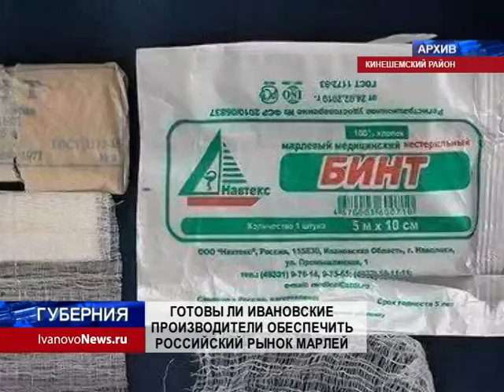ГОТОВЫ ЛИ ИВАНОВСКИЕ ПРОИЗВОДИТЕЛИ ОБЕСПЕЧИТЬ РОССИЙСКИЙ РЫНОК БИНТАМИ?